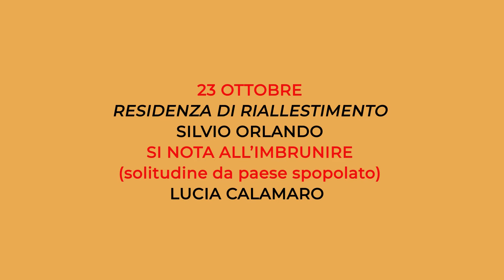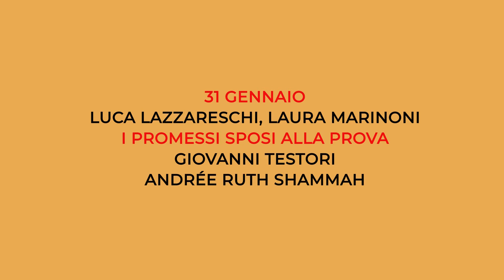Teatro Sanzio Urbino - stagione prosa 19/20 promo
COMUNE DI URBINO - AMAT
con il contributo di
REGIONE MARCHE - MiBACT

URBINO
TEATRO SANZIO
STAGIONE 201920

Commedie, musical, danza, testi classici e contemporanei, esperienze del territorio e teatro ragazzi: tredici appuntamenti compongono il cartellone del Teatro Sanzio di Urbino per la stagione 2019/20 promosso dal Comune di Urbino con l’AMAT e realizzato con il contributo della Regione Marche e del MiBACT.
Da gennaio, a completare la ricca proposta del Teatro Sanzio, Urbino in musica settima stagione musicale e TeatrOltre, teatro, musica e danza del presente.

PROGRAMMA

23 OTTOBRE
RESIDENZA DI RIALLESTIMENTO
SILVIO ORLANDO
SI NOTA ALL’IMBRUNIRE
(solitudine da paese spopolato)
LUCIA CALAMARO

13 NOVEMBRE
SPELLBOUND CONTEMPORARY BALLET
ROSSINI OUVERTURES
MAURO ASTOLFI
GIOACHINO ROSSINI

27 NOVEMBRE
GIAMPIERO INGRASSIA, FABIO CANINO, BELIA MARTIN
LA PICCOLA BOTTEGA DEGLI ORRORI
HOWARD ASHMAN
ALAN MENKEN
PIERO DI BLASIO

10 DICEMBRE
VALERIO BINASCO
RUMORI FUORI SCENA
MICHAEL FRAYN

31 GENNAIO
LUCA LAZZARESCHI, LAURA MARINONI
I PROMESSI SPOSI ALLA PROVA
GIOVANNI TESTORI
ANDRÉE RUTH SHAMMAH

11 FEBBRAIO
RESIDENZA DI RIALLESTIMENTO
ELENA BUCCI, MARCO SGROSSO
L’ANIMA BUONA DI SEZUAN
BERTOLT BRECHT

8 APRILE
MASSIMO LOPEZ & TULLIO SOLENGHI SHOW
JAZZ COMPANY
GABRIELE COMEGLIO

LA CITTÀ IN SCENA

10 GENNAIO
COMPAGNIA DIALETTALE URBINATE
L’URINAL

27 MARZO
COMPAGNIA DIALETTALE URBINATE
GIM A TEATRE
GUARDME BÉN

29 MAGGIO
COMPAGNIA DIALETTALE URBINATE
LA MINA VAGANT

ANDAR PER FIABE

22 DICEMBRE
FONTEMAGGIORE
A CHRISTMAS CAROL
[spettacolo in lingua inglese]

26 GENNAIO
ATGTP
FEDERICO CONDOTTIERO
E LA CITTÀ IDEALE

16 FEBBRAIO
L’ABILE TEATRO
MAGO PER SVAGO

DA GENNAIO

URBINO
IN MUSICA
7° Stagione musicale al Teatro Sanzio

TEATROLTRE
teatro danza e musica al presente